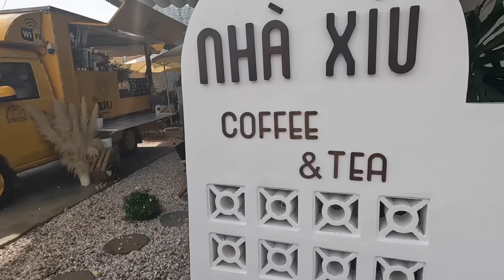Vietnam, we have a problem...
What started out as an exciting day quickly ended as the worst day of my life...

Feel free to support my travels or give me to those in need: